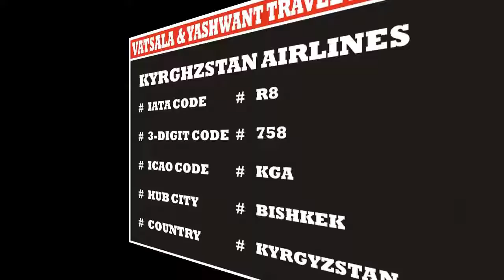KYRGHZSTAN AIRLINES | AIRLINE CODES || for || INTERNATIONAL AIR TICKETING COURSE